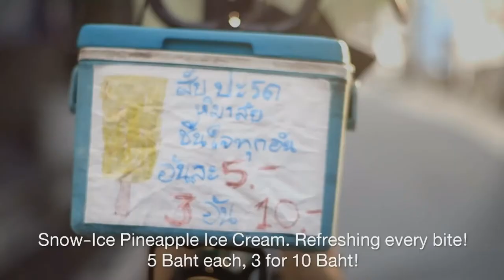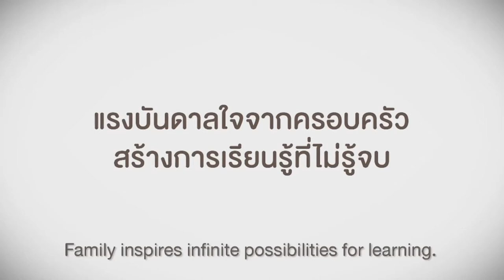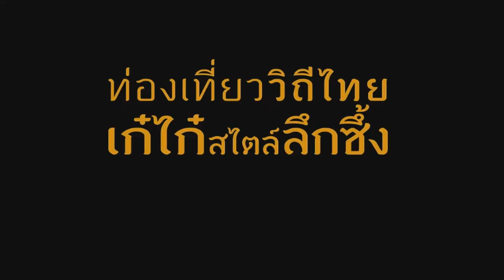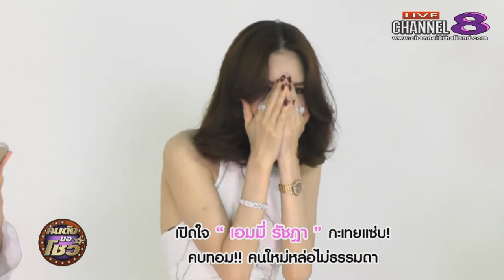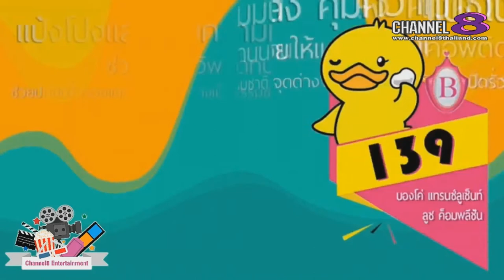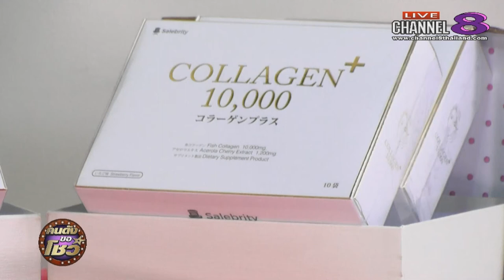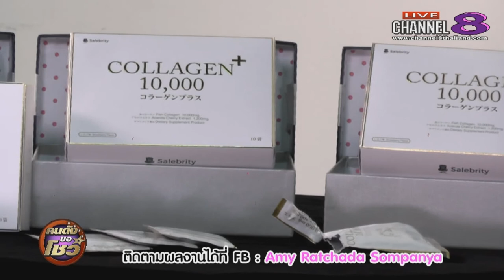Channel8Thailand : คนดังขอโชว์ 23-08-60